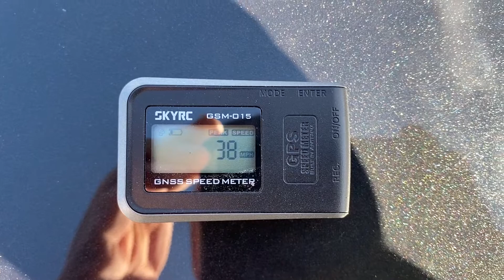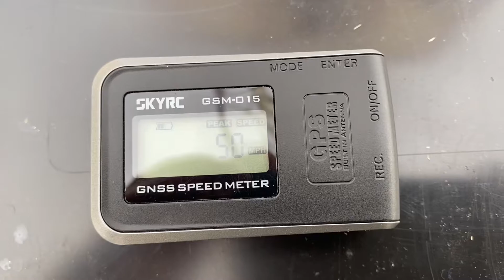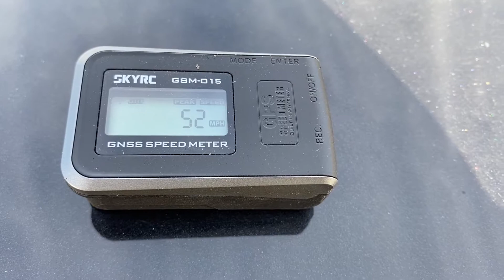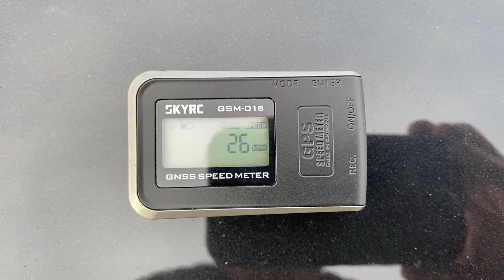Top Speed of My 3 Fastest Hobby Grade RCs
Just got one of those speed meter devices so let’s see how well it works.

All cars using a 2S Lipo.

Green Drift Star is modified with a 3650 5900kv Brushless Motor and a 26 tooth pinion.  Used to have a 540 brushed motor and maybe went 20mph.

Blue Drift Star also modified with a 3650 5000kv Brushless Motor with a 29 tooth pinion.  This one used to have a 3300kv Brushless motor.  Probably went 25-30mph.

I’ll post more Top Speed Videos of other cars soon.